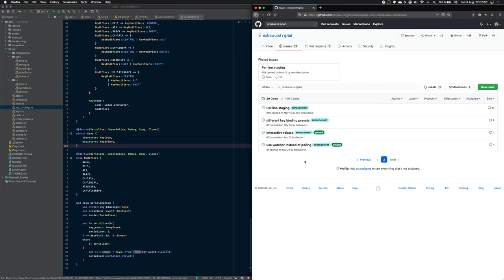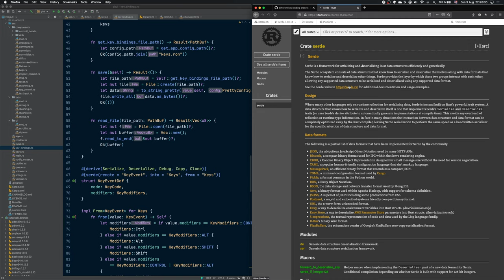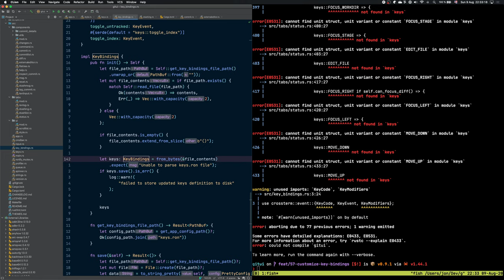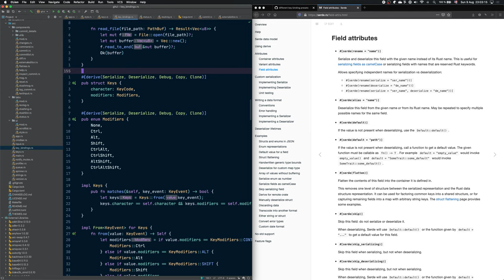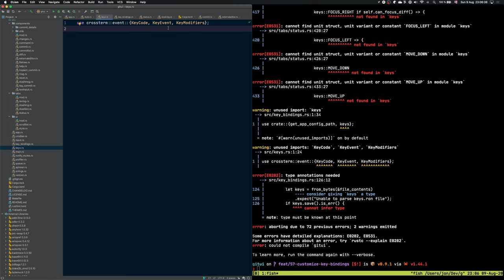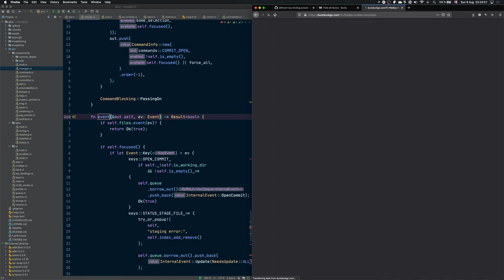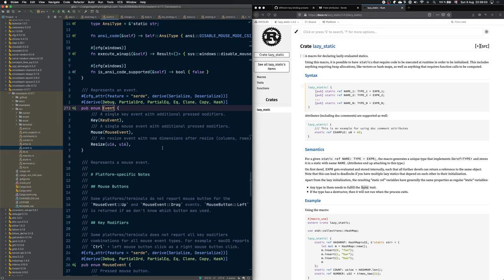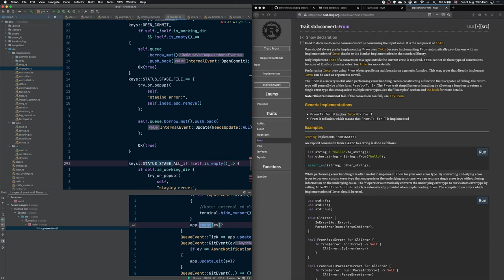gitui | Rust Open Source Contribution Stream 20-08-09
Contributing to an open source Rust project: gitui